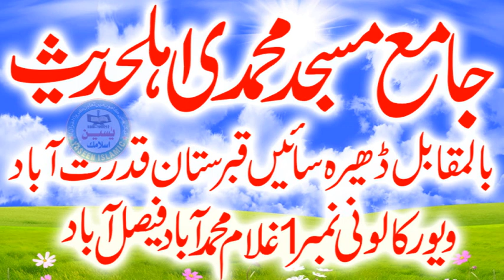New Beautiful Speech Of Qari Ilyas Madni sahib .Topic .Jmal e Mustfa (slm) .Yaseen Islamic